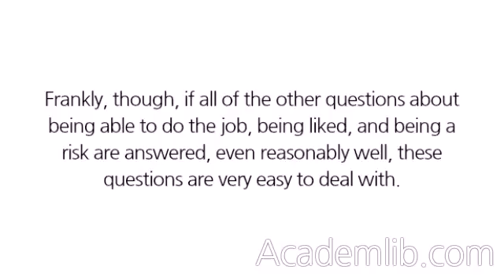Can We Work the Money Out?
Most people think that these are some of the most difficult questions to deal with in the interviewing process. Frankly, though, if all of the other questions about being able to do the job, being liked, and being a risk are answered, even reasonably well, these questions are very easy to deal with. In fact, the answers to these questions are merely an outgrowth of all of the previous ones. The more an organization would like to hire you and the more you would like to go to work for them, the easier it is to work out the money. So, the better you sell yourself and the more desirable you are to an organization, the more likely it is to compensate you fairly. We will get into the final economic negotiations at the end of this chapter, but here are some of the questions that you're going to get asked that relate to money and compensation. ...